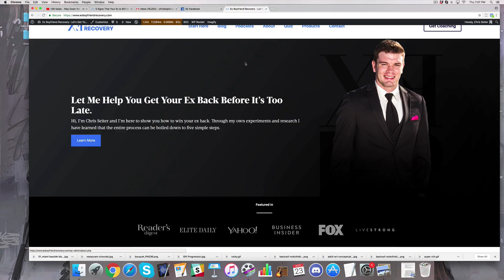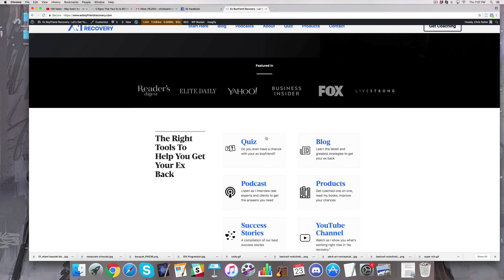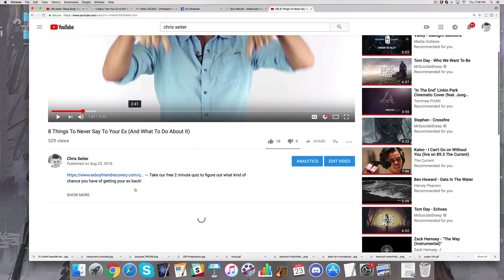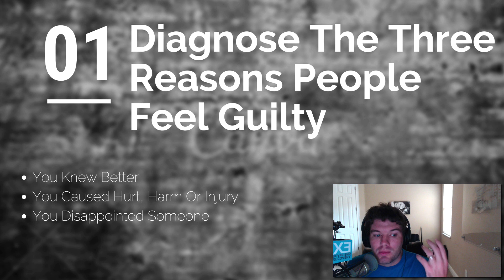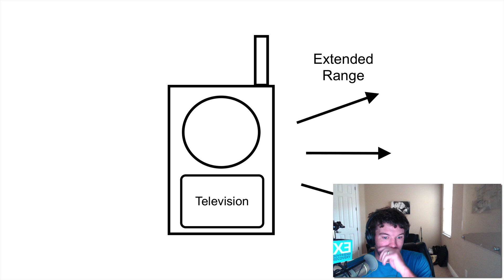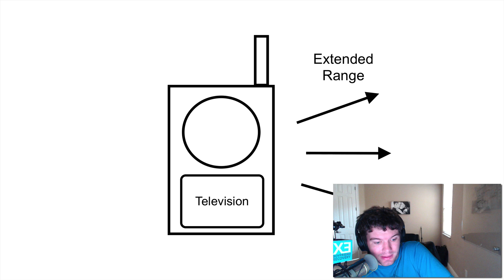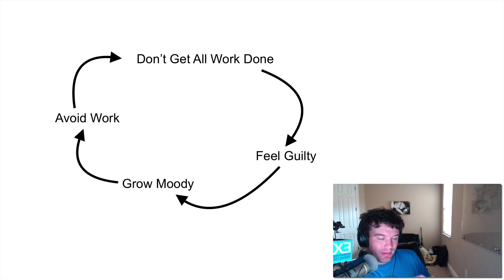5 Signs Your Ex Feels Guilty After The Breakup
5 Signs Your Ex Feels Guilty Aftyer The Breakup

In this video were going to discuss;
#1 - Diagnose The Three Reasons People Feel Guilty
#2 – Their Social Media Behavior Changes Drastically
#3 – Being Abnormally Quick To Anger
#4 – Your Ex Becomes Moody
#5 – Your Ex Is Avoidant

Sign #1 - Diagnose The Three Reasons People Feel Guilty
- You Knew Better
- You Caused Hurt, Harm or Injury
- You Disappointed Someone

It doesn’t matter as much about how you feel, it does matter about what your ex feels and knows that they have hurt you and disappointed you. Everyone who has been part of a break up will feel that their ex should be feeling guilty. But some exes are not going to feel this way because they wanted out of the relationship so they feel relieved.

Sign #2 – Their Social Media Behavior Changes Drastically
If that throughout your relationship your ex was inactive or unresponsive to your posts and comments, but then when you break up, they suddenly become more active towards your activity. Responding with comments and likes.

Sign #3 – Being Abnormally Quick To Anger
Every time that you would speak to your ex, or try to have a conversation it would remind him of the guilt that they feel for hurting you.

Sign #4 – Your Ex Becomes Moody & Sign #5 – Your Ex Is Avoidant
These two signs that come together almost as a counterpart because when something makes you feel bad, and making you feel moody, you will then start to avoid the thing that is making you feel that way. Which in this case would be talking to you.